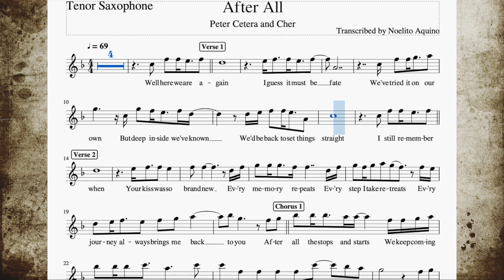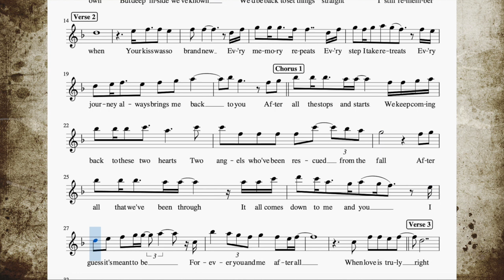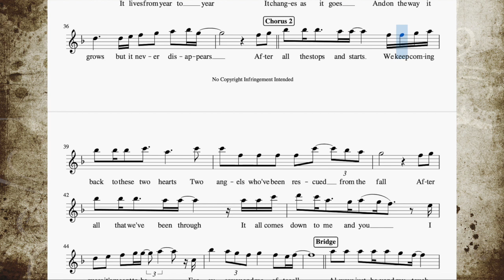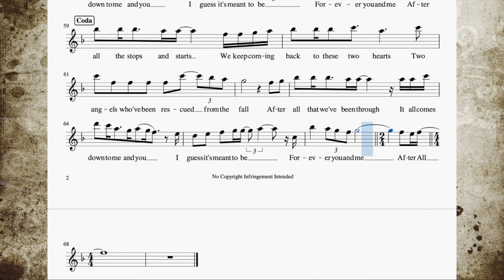After All - Bb (Tenor/Soprano) Sax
Popularized by Peter Cetera and Cher